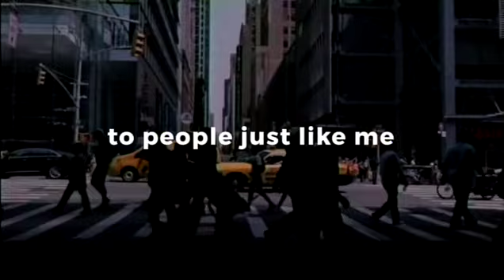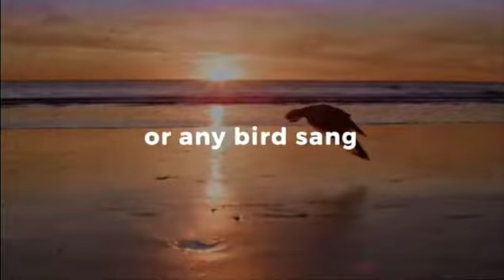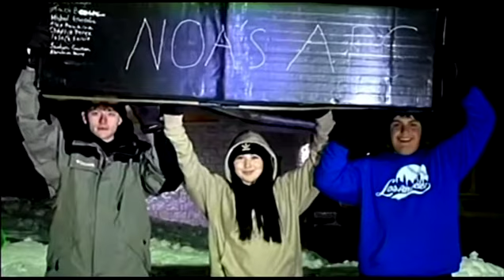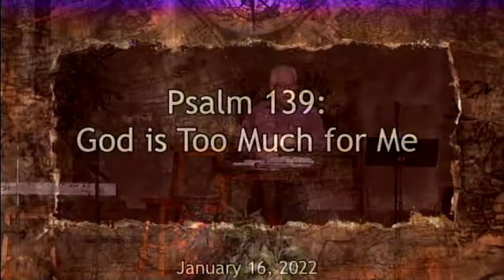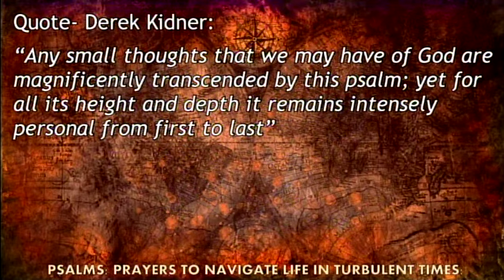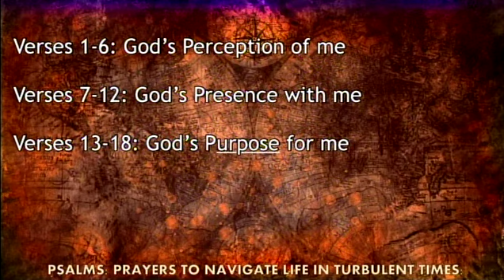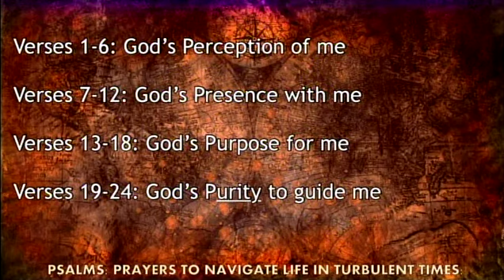Psalm 139: God is Too Much for Me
Psalm 139 says God's knowledge, presence and power are too great for us to grasp. Join us as we explore "Psalm 139: God is Too Much for Me".